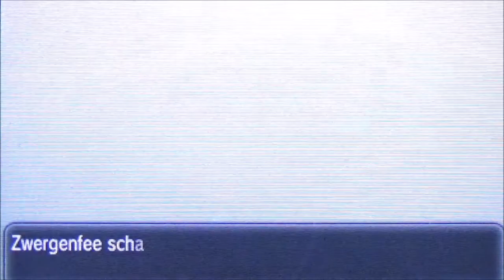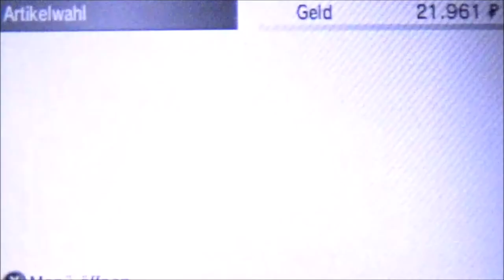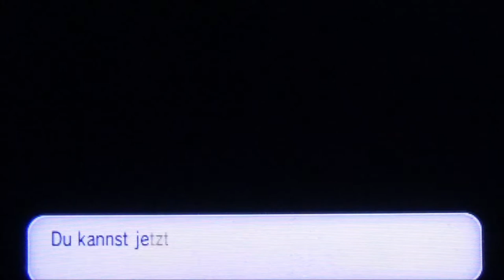POKEMON Y #14 * Shopping ala Relievera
Pokèmon Y (again) Part 14 Shopping ala Relievera